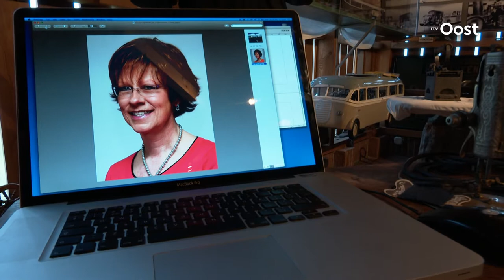Overijssel Kiest: PvdD-lijsttrekker Lia van Dijk in discussie met de kiezer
18 maart kiest Overijssel de nieuwe Provinciale Staten. 12 partijen doen mee, met 12 lijsttrekkers. Voor RTV Oost gaan ze in discussie; nu eens niet met elkaar, maar met de kiezers. Wat zijn hun plannen, waar willen ze heen met Overijssel, en hoe houden ze zich staande tegenover een kritisch publiek?